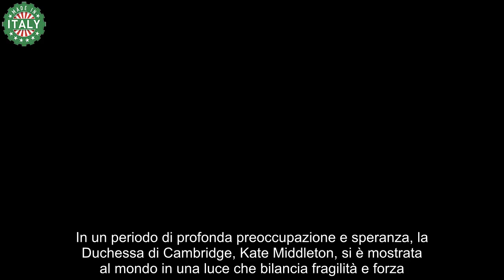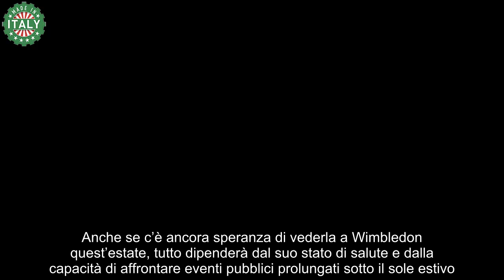Kate Middleton malattia parla l’ex segretario della Regina, la verità dietro il silenzio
In un periodo di profonda preoccupazione e speranza, la Duchessa di Cambridge, Kate Middleton, si è mostrata al mondo in una luce che bilancia fragilità e forza.

La sua recente apparizione al Trooping the Colour non solo ha rassicurato il pubblico ma ha anche offerto un momento di serenità al Principe William nel giorno del suo compleanno.

Tuttavia, la strada verso la completa guarigione dal cancro sembra essere ancora lunga e tortuosa.